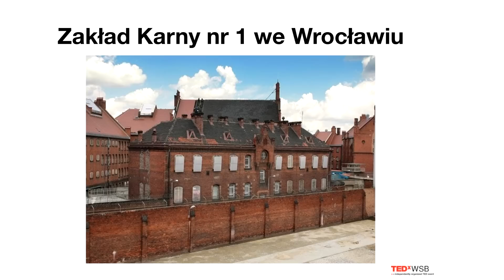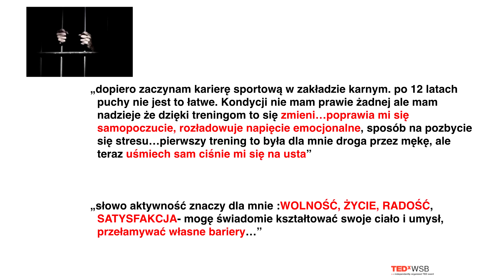Jak ruch zmienia życie | Aureliusz Kosendiak | TEDxWSB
This talk was given at a local TEDx event, produced independently of the TED Conferences. Movement and at the same time physical activity can have a huge impact on our lives. The impact of one of the determinants of health is invaluable in times of widespread diseases of civilization. In addition, the human desire to meeting the challenges in this area teaches us skillful set themselves goals, makes our lives a revalues, richer, more interesting, we learn a lot about my own body and psyche and as a result of such actions, we become better people. We are healthier, we are able to act in the name of higher goals and to treat his own life and health as the highest value.

Aurelius Kosendiak Dr. Physical Education Sciences, Assistant Professor at the Medical University in Wroclaw, Employee Health Sciences Faculty in the Department of Organization and Management, madcap challenges in the area of physical activity, a man without limits, motivator of others.